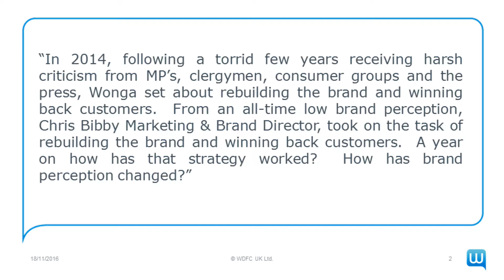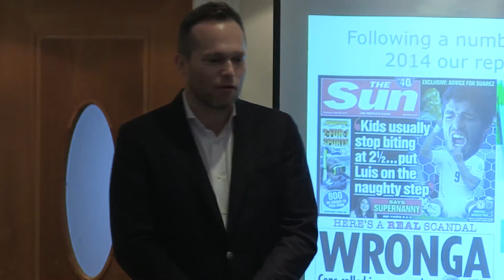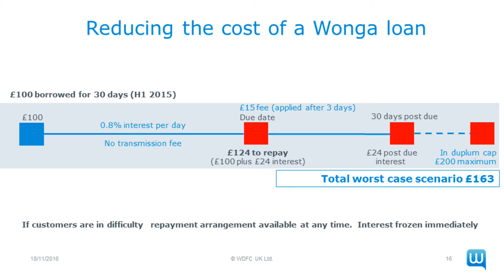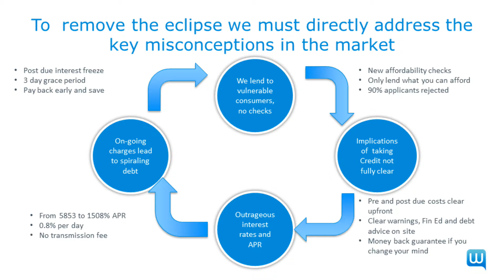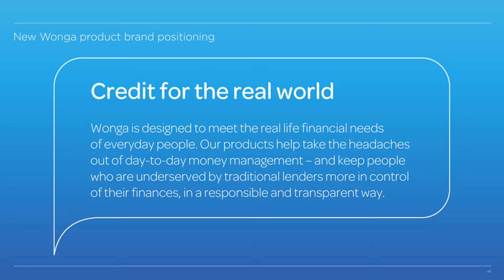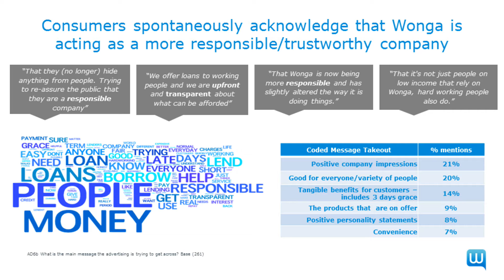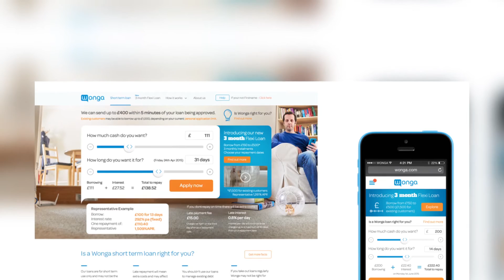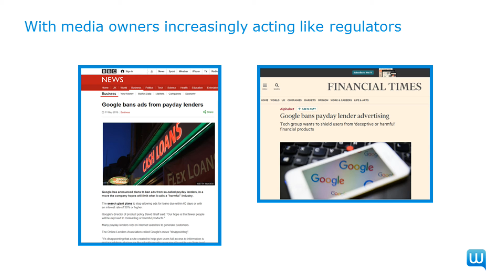Desperately seeking redemption - the Wonga story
Chirs Bibby, Marketing Director at Wonga takes a look at the journey Wonga has been on, the lessons they learned and how past mistakes have helped shape the brand as it is today.